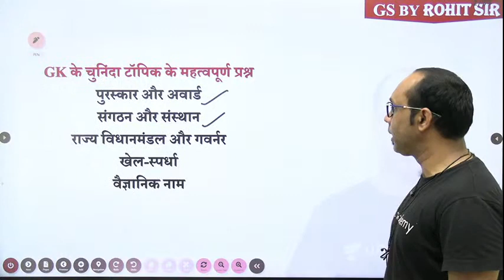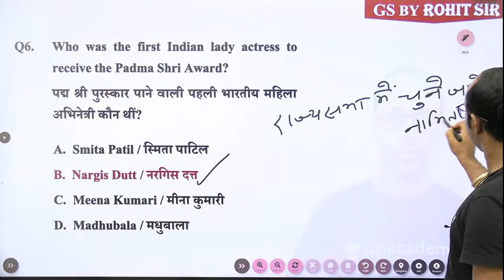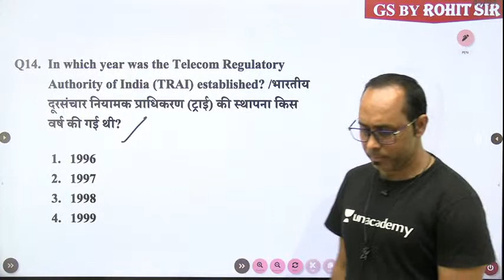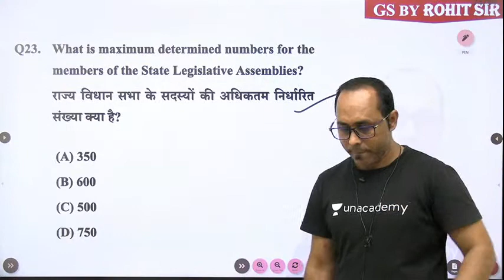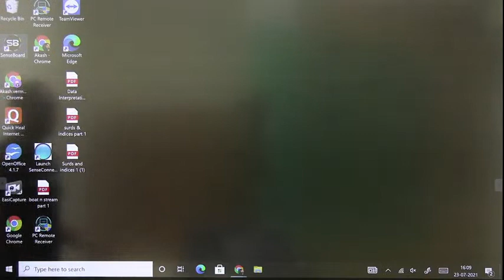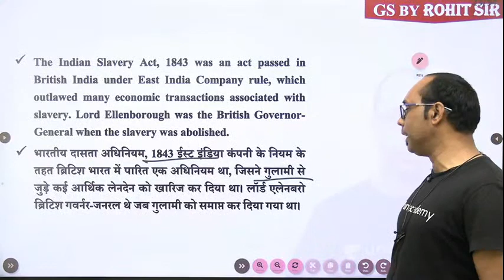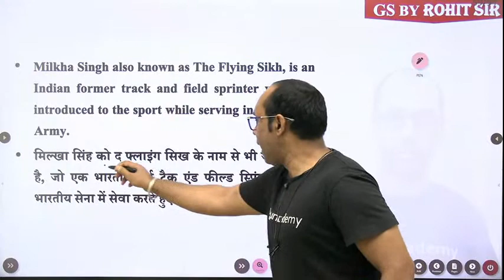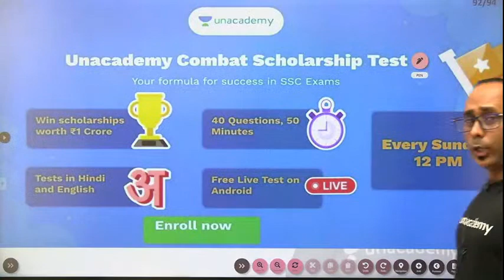For All Exams | GK By Rohit Kumar | Important Questions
For All Exams | GK By Rohit Kumar | Important Questions | GK for SSC | GK for Railway Exams | SSC GK Questions | wifistudy

✿ Morning Shows:
05:00 AM - Current Affairs Quiz Show by Bhunesh Sir
06:00 AM - Current Affairs & Static GK by Shipra Ma'am
06:30 AM - One Word Substitution & Idioms by Harsh Sir
07:00 AM - The Hindu Editorial by Sandeep Kesarwani Sir
08:00 AM - Current Affairs Show by Bhunesh Sir
08:40 AM - Vocabulary Show by Harsh Sir

✿ ब्रह्मास्त्र Batch for RRB Group D/CBT 2:
08:00 AM - Biology by Shipra Ma’am
09:00 AM - General Awareness by Bhunesh Sir
09:30 AM - Physics by Neeraj Sir
10:15 AM - Reasoning by Deepak Sir
11:00 AM - Maths by Sahil Sir

✿ Let's Crack RRB Group D 2019-20:
12:00 PM - General Science by Amrita Ma'am
12:30 PM - Maths by Sahil Sir
01:00 PM - Reasoning by Hitesh Sir
01:30 PM - General Awareness by Rohit  Sir

✿ Sankalp 3000+ Selection Batch for SSC CGL 2020-21:
02:00 PM - English by Sandeep Kesarwani Sir
03:00 PM - Maths by Rajesh Nehra sir
04:00 PM - Reasoning by Deepak Sir
05:00 PM - GK By Rohit Kumar

✿ SSC GD 2021:
06:00 PM - Reasoning by Deepak Sir
07:00 PM - GA by Aman Sir
08:00 PM - Maths By Dhasu Sir
09:00 PM - English by Harsh Sir

✿ SSC Special:
09:30 PM- Reasoning By Ritika Tomar
10:00 PM - Reasoning by Akash Chaturvedi
11:00 PM- Reasoning by Hitesh Mishra
11:00 PM - GK/GS by Alok Bajpai Sir

✿ SSC JE/UPPCL JE 2020-21 (Technical) Crash Course:
02:00 PM - Electrical Engg. by Ashish Sir
10:00 PM - Civil Engg. by Sandeep Jyani Sir

1. One Subscription, Unlimited Access
2. Learn from your favorite teacher
3. Real-time interaction with the teacher
4. You can ask doubts in a live class
5. Limited students
6. Download the videos & watch offline